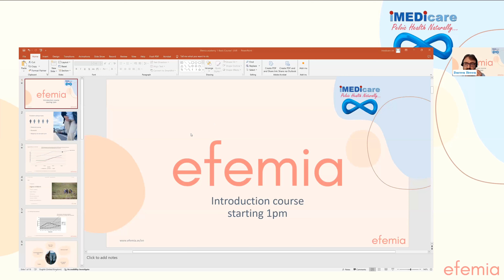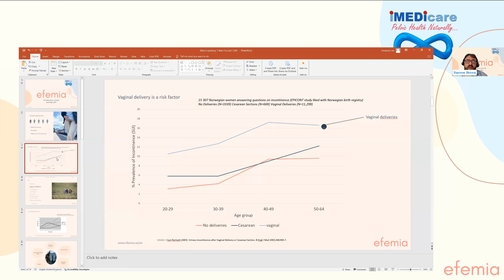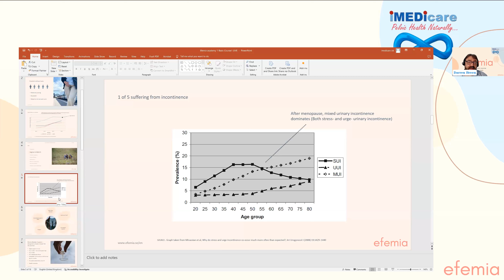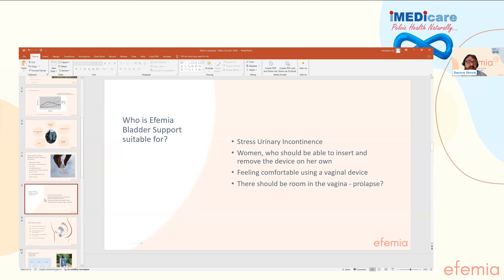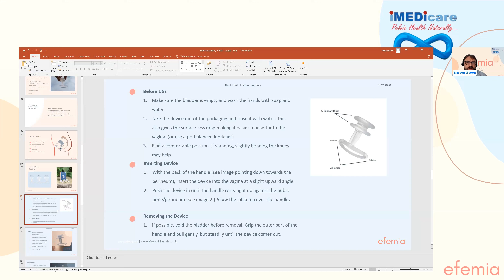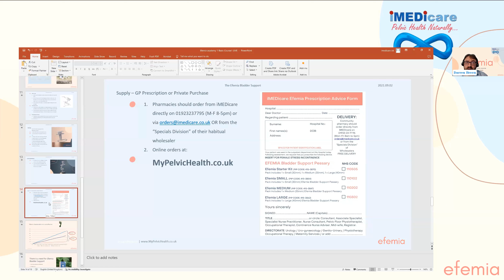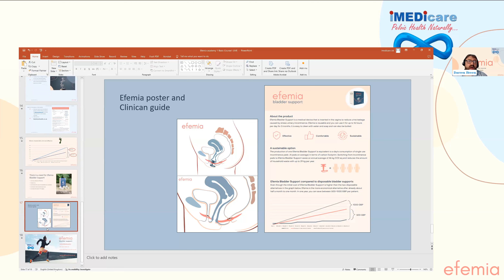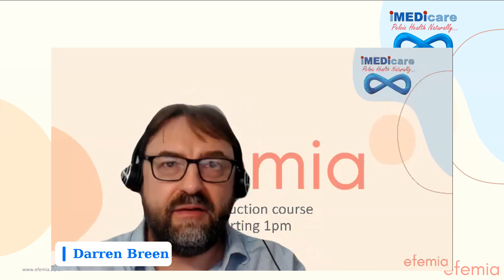Efemia Academy Webinar 1 with Darren Breen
Learn more about efemia, incontinence and what solutions you can offer to your patients.

Hosted by Darren Breen, Director of iMEDicare - Pelvic Health Naturally,